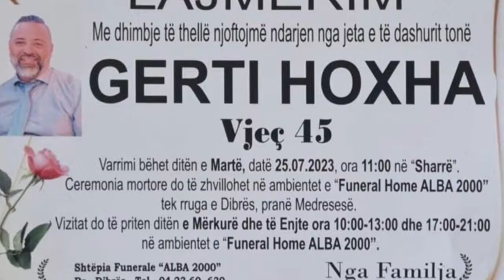Trishtim - Ndërron jetë në moshën 45-vjeçare operatori i emisioneve investigative në Shqipëri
Ka ndërruar jetë në moshën 45-vjeçare operatori i njohur i emisioneve investigative në Shqipëri.  Gert Hoxha humbi jetën në një aksdient tragjik me motorin e tij “Vespa”.